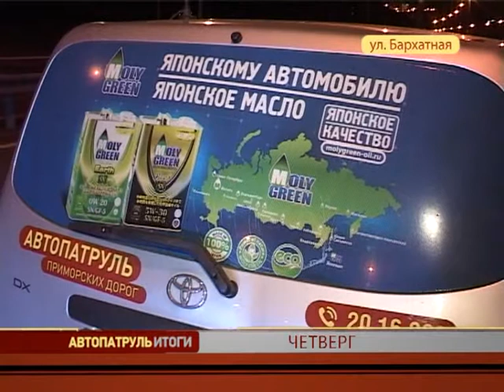Автопатруль. Итоги недели. Часть 1